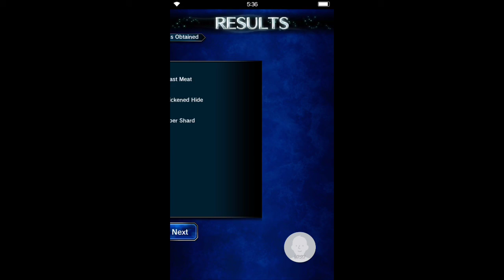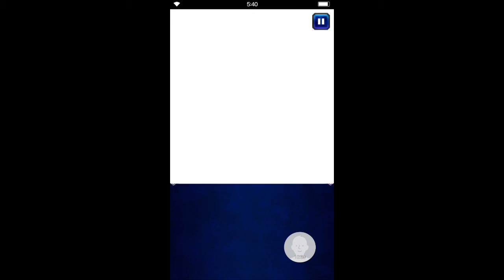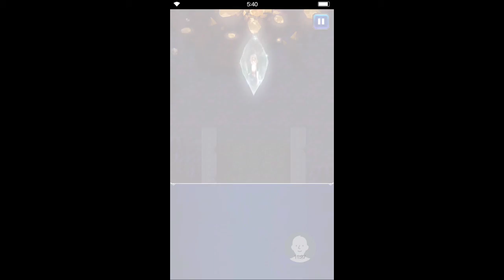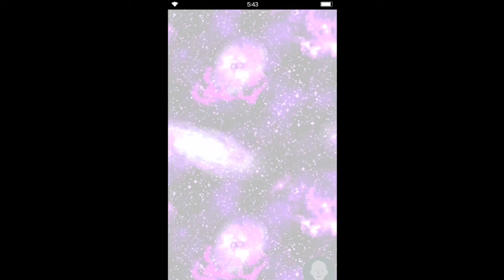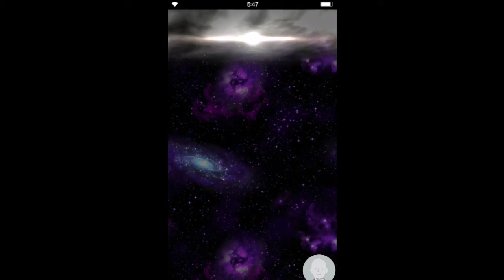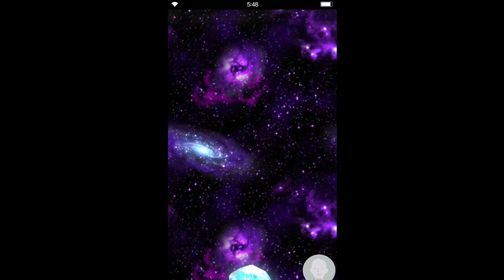Final Fantasy Brave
Game play of Final Fantasy Brave Exidus / Summons. Very good game...highly recommended for Iphone / Android. ITS FREE!!!